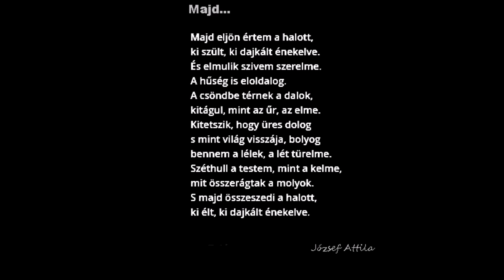József Attila / Majd...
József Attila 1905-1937